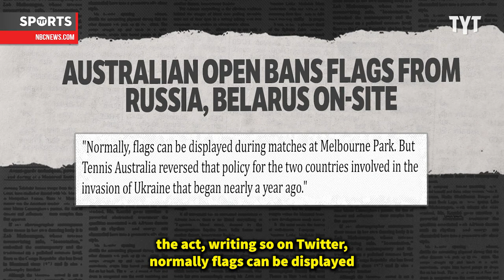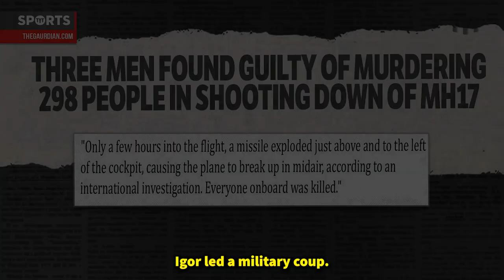Novak Djokovic's Father SUPPORTS Pro-Russia Goons At Australian Open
A group of pro-Russia tennis fans descended on the Australian Open to voice their support for Vladimir Putin's unprovoked invasion of Ukraine, including Novak Djokovic's father and other unsavory characters. Rick Strom breaks it down.

Rick Strom